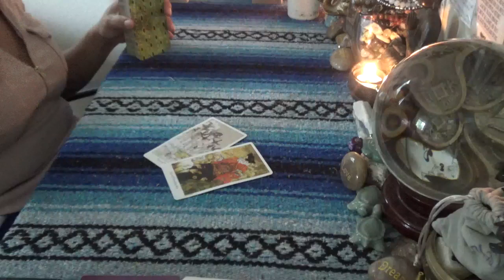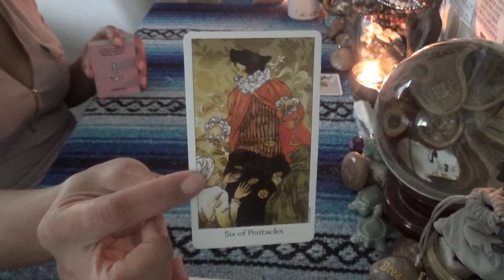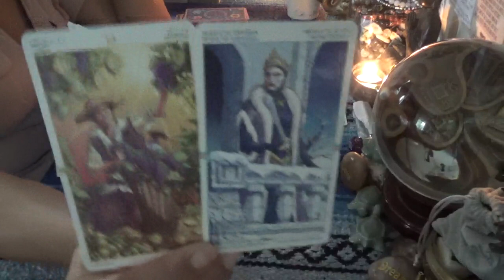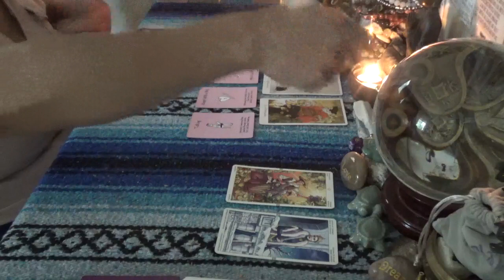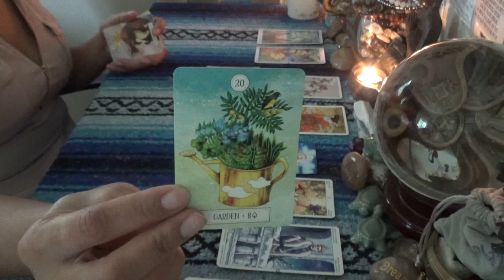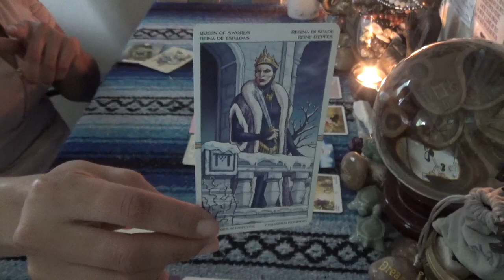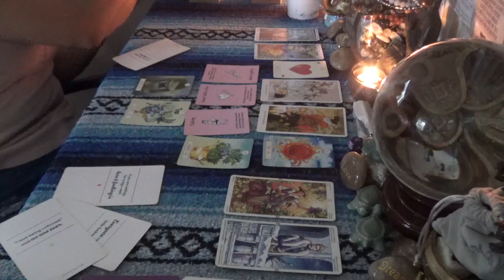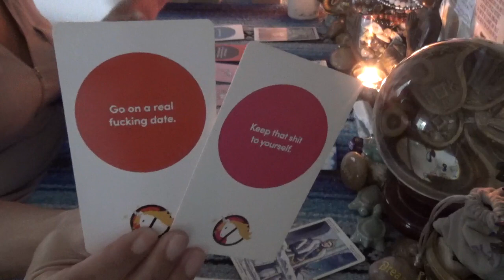♎️ LIBRA WHAT'S CURRENT IN LOVE ♎️ PUBLICIZING PETTY...LET'S GO GET OUR SEXY ON WHY DON'T WE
SCORPION REDDZ TAROT PERSONAL READING PRICING LIST:
-5 Card 1 Oracle  1 Question Quickie Read $25 15mins
-General Energy Reading $50 for 45min:
-2 Question read is $75 1hr+